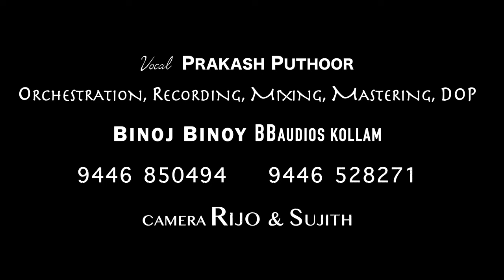രാത്രി രാത്രി രജത രാത്രി / Rathri Rathri Rajatha Rathri / Prakash Puthoor/ christmas song /BBaudios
Lyrics and Music:-  A.J.Joseph,
Album:- Sneha Pratheekam